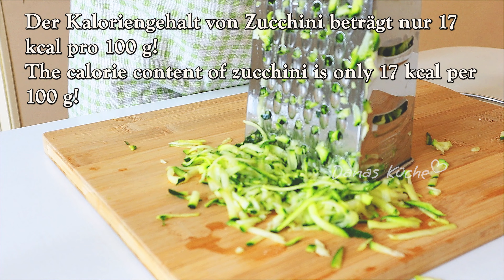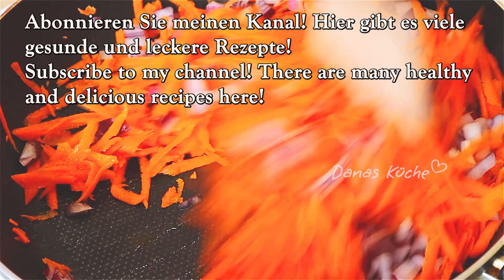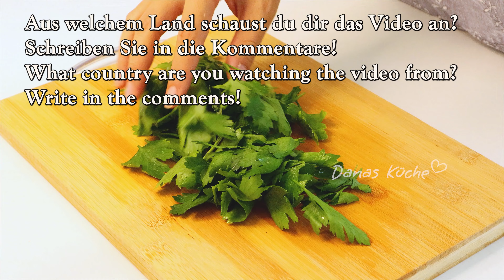Ein Freund aus Spanien hat mir beigebracht, wie man köstliche Zucchini kocht! Gesunde Rezepte ASMR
Hallo Freunde! Ich möchte ein köstliches, gesundes Zucchini-Rezept mit Ihnen teilen! Ein Freund aus Spanien hat mir beigebracht, wie man köstliche Zucchini kocht! Gesunde Rezepte ASMR. Dieses gesunde und einfache Gericht aus einfachen Zutaten hilft Ihnen beim Abnehmen. Kalorienarmes und gesundes Essen für alle, denen ihre Gesundheit am Herzen liegt und die gerne leckeres Essen essen! Ein einfaches und günstiges Gericht, das jeder lieben wird.😋

✅ Schalten Sie unbedingt die Untertitel ein! Sie sind für alle Länder verfügbar.

✅ Wenn euch meine Rezepte gefallen, gebt meine Videos Likes und Kommentare! Vielen Dank Dafur!

✔️ 1 Rezept: 00:00
2 Zucchini
1 Karotte
1 rote Zwiebel
Olivenöl
Salz
Getrockneter Knoblauch
Schwarzer Pfeffer
Petersilie
1 Ei
120 ml Milch
4 Esslöffel Vollkornmehl
Mischen
Backpapier zum Backen
30 Minuten bei 200 °C im Ofen backen
60 gr Käse
Gurke
2 Knoblauchzehen
3 Esslöffel griechischer Joghurt
Salz
Mischen

✔️ 2 Rezept: 06:46
70 Gramm Reis.
150 ml Wasser.
kochen.
1 Zucchini.
Petersilie.
1 Ei.
Salz.
Trockener Knoblauch.
Pfeffer.
Mischen.
Olivenöl.
Auf beiden Seiten anbraten.